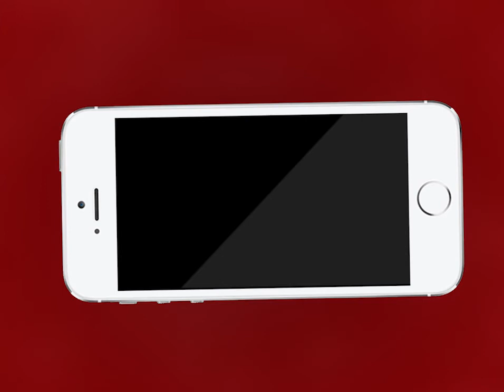लोक सूचना अधिकारियों पर लगाई पेनल्टी के मामले में पेंडिंग पड़ी ढाई करोड़ रुपए की वसूली |MTTV INDIA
लोक सूचना अधिकारियों पर लगाई पेनल्टी के मामले में पेंडिंग पड़ी है ढाई करोड़ रुपए की वसूली
तरुण अग्रवाल की पहल पर अब 15 नवंबर तक पेनल्टी वसूली के लिए वेतन से होगी कटौती
उच्च न्यायालय के आदेश के बाद अब मुख्य सचिव ने सभी विभागाध्यक्ष को पेनल्टी जमा करवा रिपोर्ट भेजने के दिए निर्देश